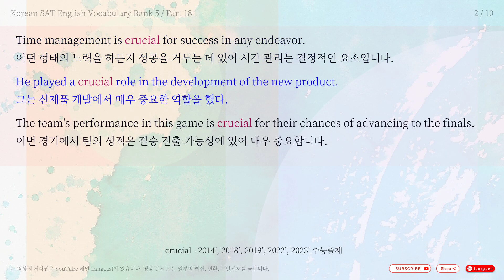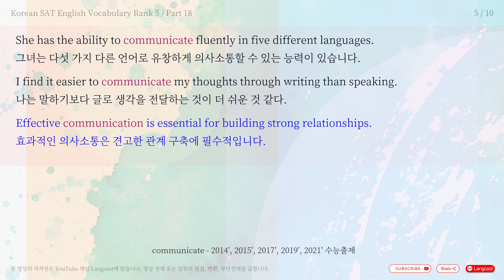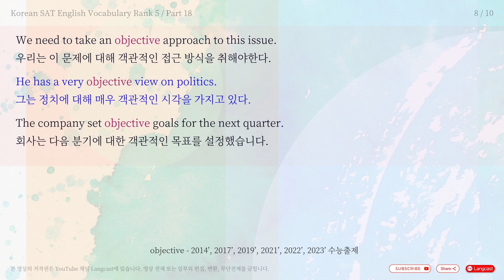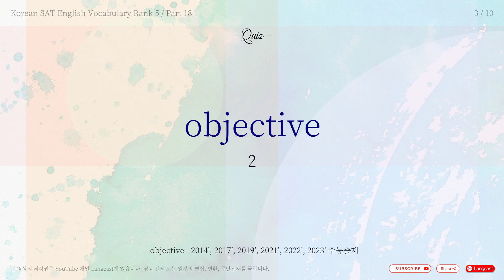5분 수능 영단어 2014' ~ 2023' - Rank 5 / Part 18